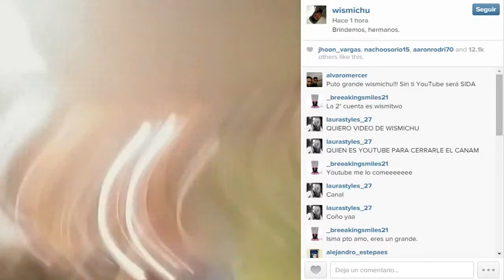BRINDEMOS HERMANOS Wismichu